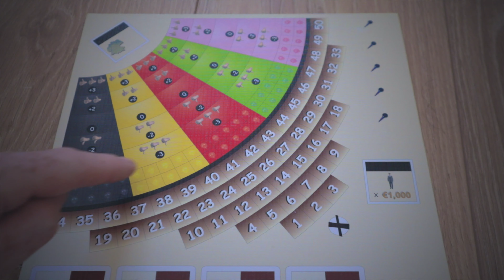Die Macher - Boardgames 4K Review - Still Worth It In 2019?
Join us as we take a look at the legendary strategy board game Die Macher by Karl Heinze Schmiele.